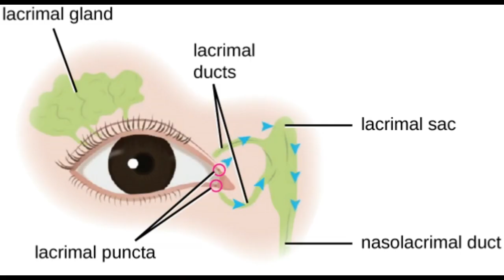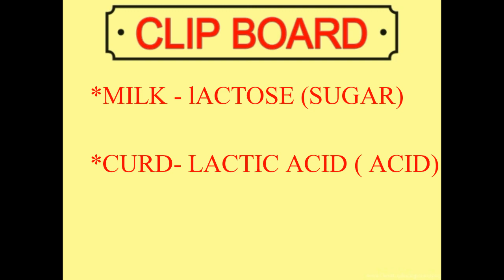why we cry when we cut onions | Kannada | why milk is sweet ? but curd is sour? science facts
Images used in the video are purely for educational purpsoe.